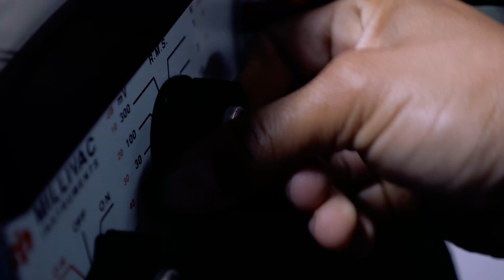navy boot camp rates: electronics technician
Electronics Technician 3rd Class Ashley Sepulveda talks about her job onboard the destroyer USS Paul Hamilton (DDG-60) while underway in the Pacific Ocean. (U.S. Navy video by Austin Rooney/released)